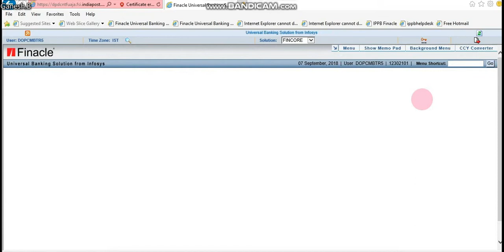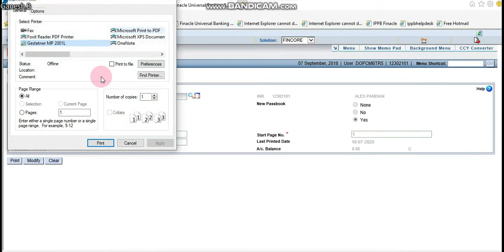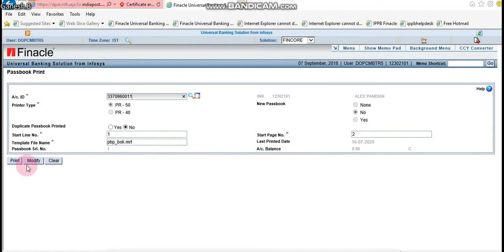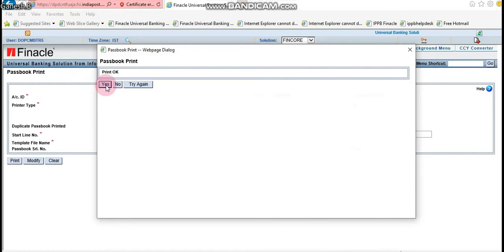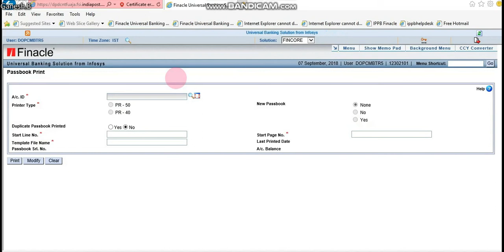61. PASSBOOK PRINTING HPBP - TAMIL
61. PASSBOOK PRINTING HPBP - TAMIL